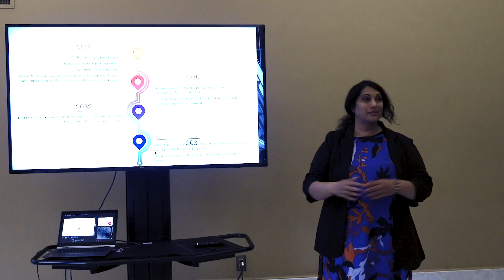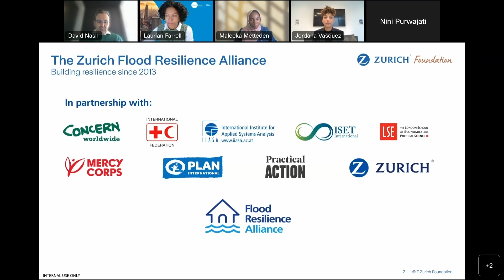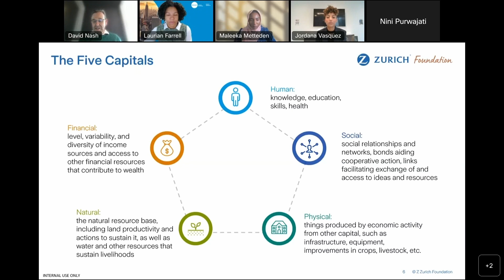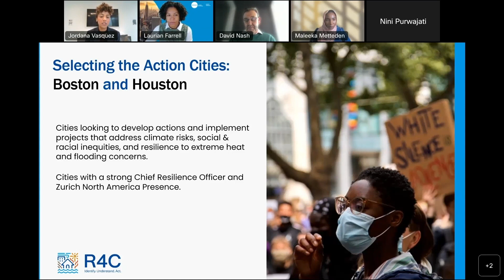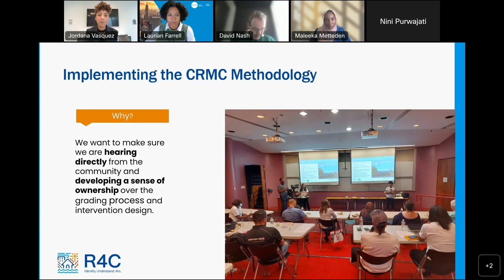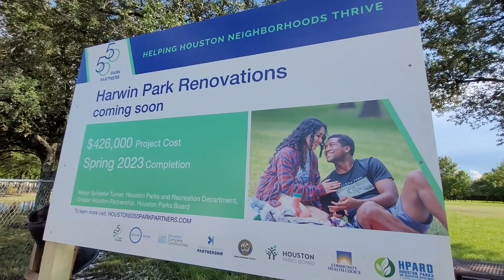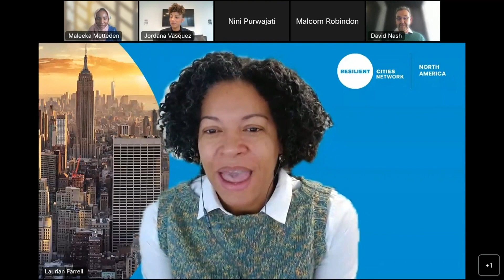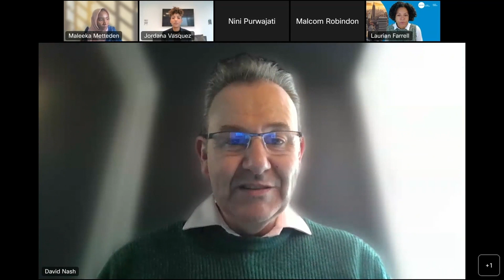CitiesOnTheFrontline 2023 | R4C: Measuring Vulnerability and Building Equitable Resilience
Extreme weather events are among the most dangerous shocks that plague cities and are becoming increasingly common as a result of climate change, impacting people's livelihood and well-being, especially the most vulnerable. In 2022 alone, the catastrophic extreme weather and climate disasters that impacted the United States are estimated to have cost at least $1 billion each, according to a new report from the National Oceanic and Atmospheric Administration (NOAA).

For the first Cities on the Frontline Speaker Series of 2023, jointly organized by the Resilient Cities Network and the World Bank, we were joined by R-Cities Regional Director for North America, Laurian Farrell, David Nash, Senior Manager for Climate Change and Partnerships at the Z Zurich Foundation, and Jordana Vasquez, Program Manager for R-Cities' flagship program on flood and heat resilience, Resilience for Communities (R4C). R4C is designed to strengthen climate resilience and address social inequities at the community level, by looking at the question of how we define resilience at the community level, and perhaps most crucially, who gets to define resilience. During the session, experts discussed the community-focused methodology behind implementation, track current progress in Houston, and shared some of the lessons we have learned so far.

Chapters:
0:00 Introduction to the session
6:49 Resilience for Communities R4C | Video
10:03  David Nash, Senior Manager for Climate Change & Partnerships, Z Zurich Foundation |  CRMC Tool and Methodology
23:07 Jordana Vasquez, Manager, Climate Resilience and Equity, R-Cities  | R4C Implementation
34:19 R4C Implementation in Houston | Video
36:52 Q&A with Panelists